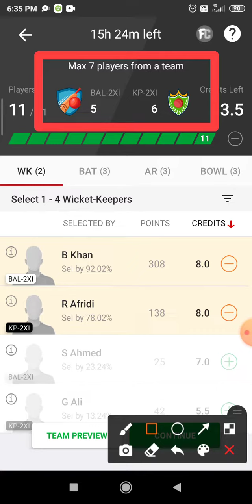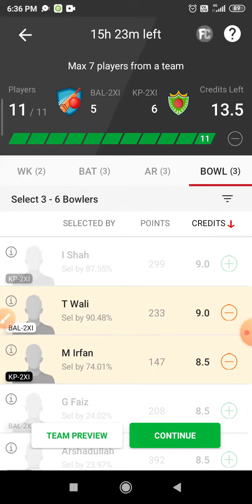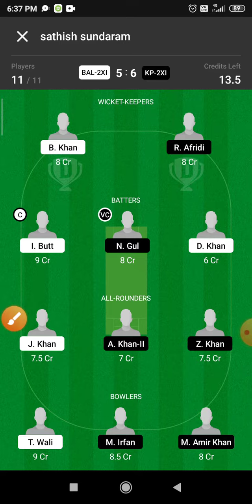BAL-2XI vs KP-2XI Dream 11 Prediction | BAL-2XI vs KP-2XI Dream 11 BAL-2XI vs KP-2XI Dream11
BAL-2XI vs KP-2XI Dream 11 Prediction | BAL-2XI vs KP-2XI Dream 11 BAL-2XI vs KP-2XI Dream11 Prediction Today Match